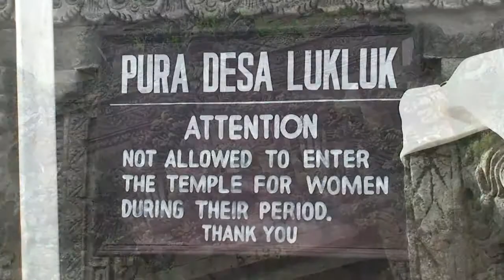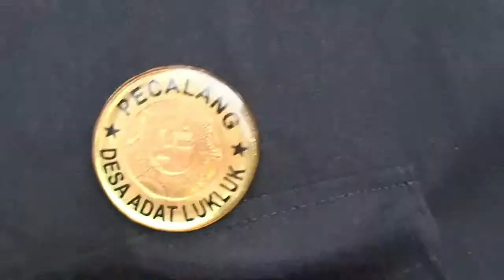Kuningan Bali 2010.mp4